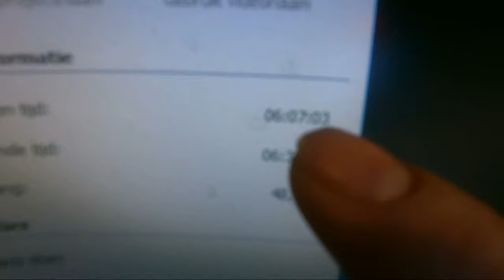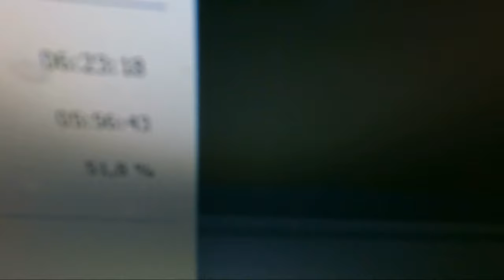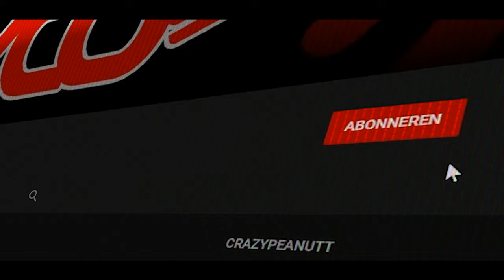vlog 1723 SycoTV